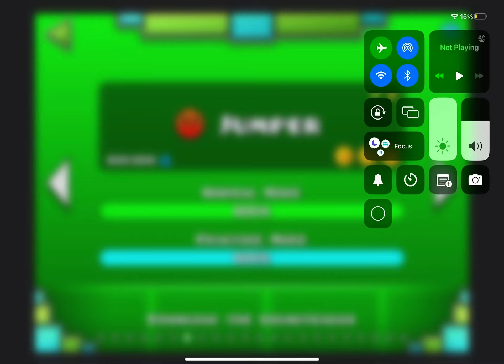Jumper 100% all coins (Geomtry Dash) [nathancreates442]